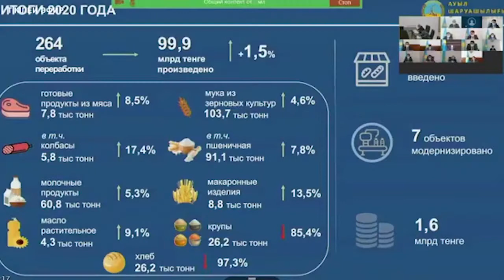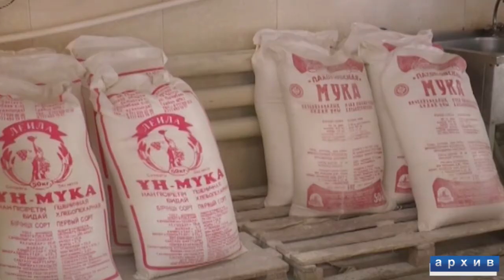Экибастуз Новости В областном акимате обсудили проекты переработки сельскохозяйственной продукции